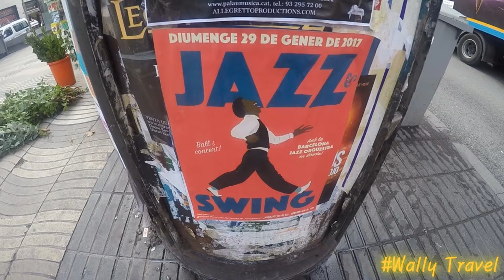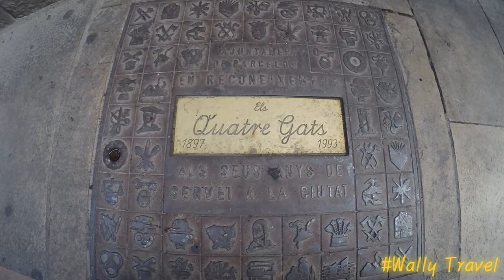월리의 여행무비 - 스페인 - 10Min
ㅁ여행정보
1. 방문국가, 도시
스페인
-바르셀로나
-마드리드
일본(스탑오버)
-오사카

2. 여행경로
오사카 - 바르셀로나 - 마드리드

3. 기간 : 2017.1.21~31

♬A Lil Sumhin' Sumhin' - The Good Lawdz